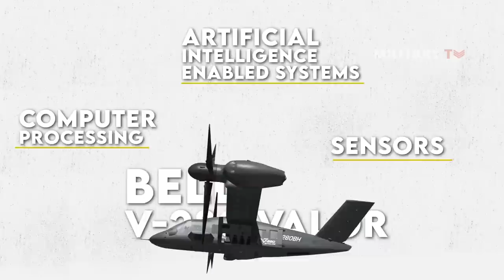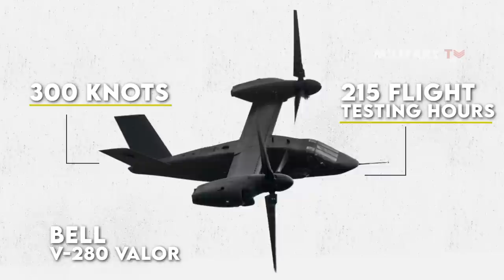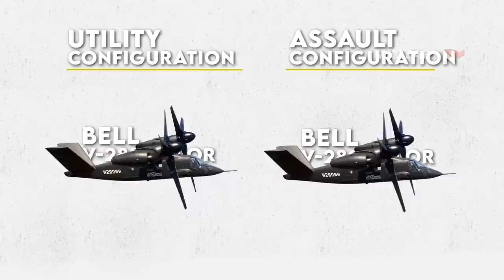The V-280 Valor: The Black Hawks Replacement are Coming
Specially developed by Bell and Lockheed Martin for the Army’s Future Long-Range Assault Aircraft (FLRAA) program to replace the UH-60 Black Hawk, the Bell V-280 Valor is the only Future Vertical Lift weapons system with flight-proven agility, speed, range, endurance, and overall performance. It also adds benefits of reduced risk and long-term cost from a proven tiltrotor platform.

The design of V-280 is derived from the UH-60 Black Hawk medium lift helicopter with major necessary changes. While the V-280 has a slightly broader footprint than the Black Hawk, it is also more than 20% shorter, thanks to the absence of exposed rotors on the leading and trailing edges of the footprint. This footprint, which is unique to the V-280 layout, allows for more landing zone flexibility and increased personnel safety everywhere around the aircraft. Actions in and out of the landing zone do not require any clutching or de-clutching mechanisms of sophisticated propulsors with routine tilting of the proprotors. The fuselage, however, resembles that of the Black Hawk. When landing, the wing is more than 7 feet above the ground, allowing personnel to readily exit through two 6-foot-wide side doors and door gunners to have vast fields of fire.

In terms of engine, the V-280 is completely different if compared to the earlier Bell’s tiltrotor family member, V-22 Osprey. It is powered by the General Electric T64, a free-turbine turboshaft engine, although the particular engine for the model performance specification was unclear at the time. The V-280 Valor’s engines will remain static as the rotors and drive shafts tilt. In the case of engine failure, a driveshaft runs through the straight wing, allowing both prop rotors to be operated by a single engine.